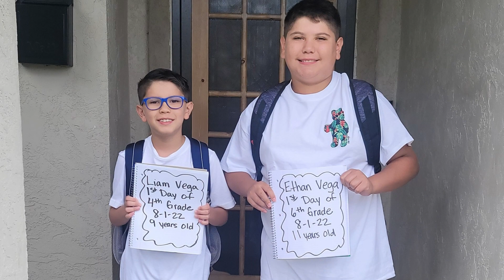First Day of School - August 1, 2022